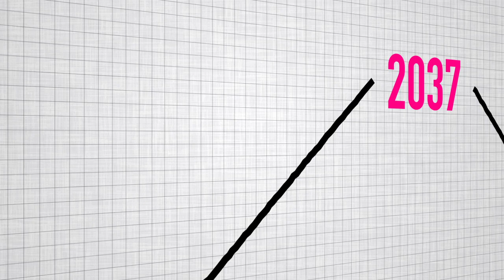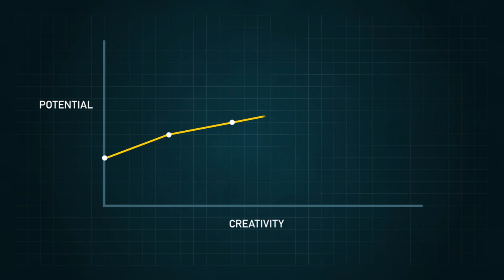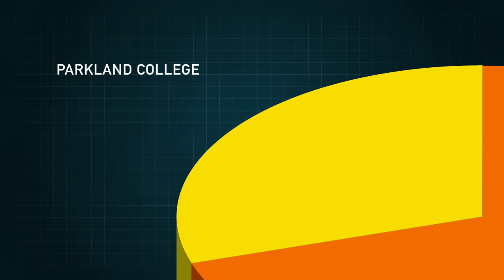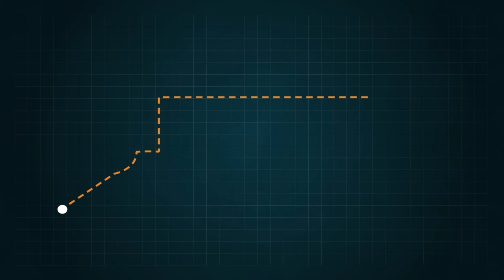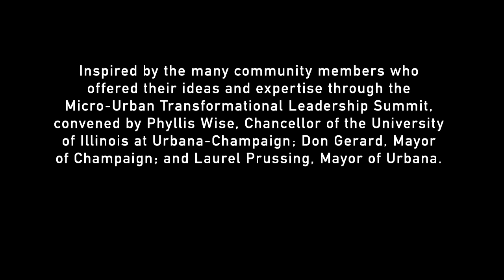Envisioning Our Micro-Urban Future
Following the creation of the Micro-Urban video in 2011, a diverse group of existing and emerging leaders came together for the Micro-Urban Transformational Leadership Summit—convened by University of Illinois Chancellor Phyllis Wise, Champaign Mayor Don Gerard, and Urbana Mayor Laurel Prussing. Charged with progressively and creatively envisioning greater Champaign-Urbana's future, these individuals began to collaboratively design an aspirational vision from which concrete implementation plans can flow.

"Envisioning Our Micro-Urban Future" emerged from the multiple conversations that took place over the following months among leaders from government, for-profit organizations, nonprofit organizations, education, and religion. While many urban cities could never set such aspirational goals, this community's unique characteristics allow the opportunity to successfully tackle some of our society's greatest challenges on the local level through the creation of a thriving micro-urban community.